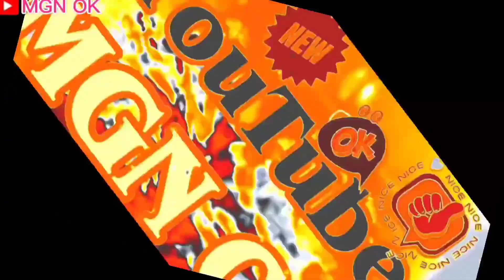kuda kepang live Binangun, Pulosaren